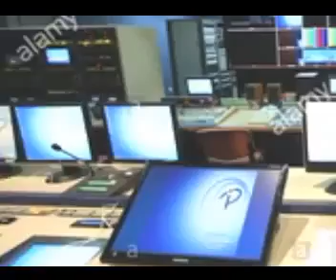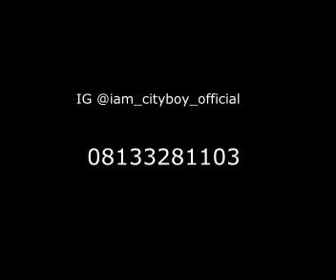Meet City Boy, The New Wonder Kid That Will Take The Industry From Olamide & Davido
This song 🎵 is  dedicated to all the super stars in Nigeria 🇳🇬
CITY-BOY  DA LOVERMAN...
title= NIGERIA
PROD BY DJ KINGS 👑